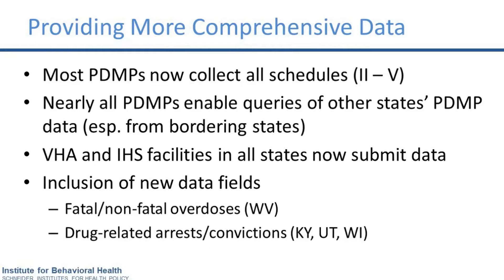How to Pronounce Gabapentin (Real Life Examples!)